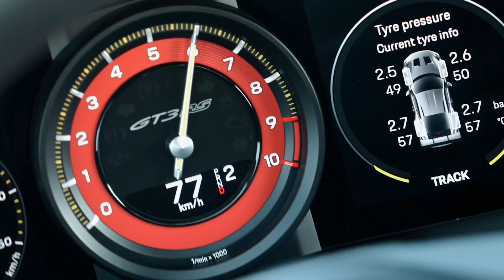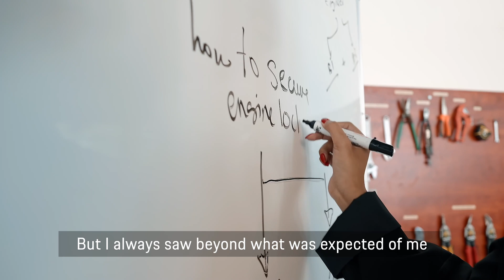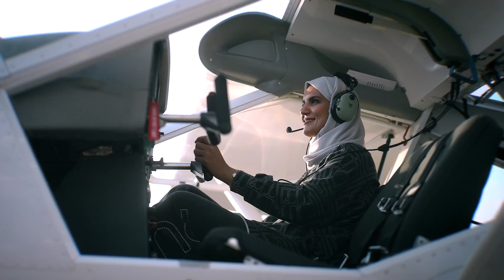The first female Emirati aircraft engineer | Drive Defines Her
Born out of a desire to inspire women and girls to follow their dreams and take control of their lives, the Drive Defines Her series is on a mission to highlight female leaders from across the Gulf region.

In this episode, meet the first female Emirati aircraft engineer, Suaad Al Shamsi. At the helm of some of the region's most high-profile aviation projects, she's trying to show other women that it's possible to thrive in male-dominated industries.
911 GT3 RS: Fuel consumption combined in l/100 km: 13,4 (WLTP*); CO2 emissions combined in g/km: 305 (WLTP*) I I Status: 02/2024